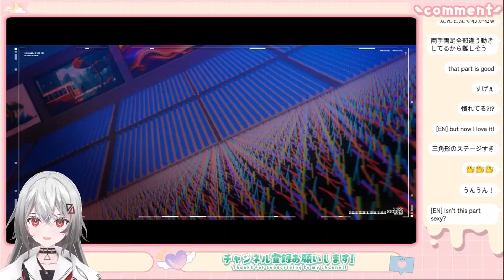Kannagi Tenri New Genesis MV Commentary 【ENG Subbed】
This MV was her first proper debut to the world, she put a ton of effort into it and it really shows.

Her commentary/looking back stream was really fun so there's still more I'd like to clip from there, I hope you all enjoy this content too.

There was a part that may seem like I did a weird cut, but it was actually a part of the VoD (iirc the stream buffered at that point for a little bit).
I'll likely go back and create a better thumbnail when I have more free time but I have more pressing issues I need to deal with right now.

This song also has official translations so if you're curious you can watch the original MV here and make sure to turn on the English CC options